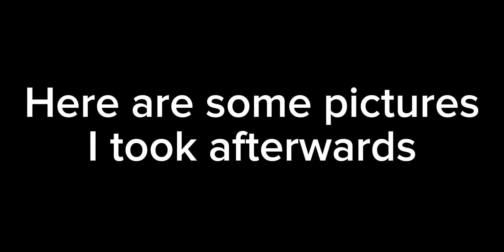Bruh Moment Fr